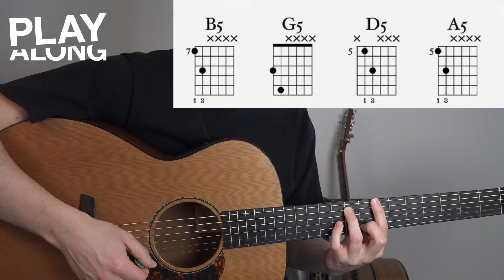Lär dig spela Ed Sheerans "Shivers" på gitarr - Teaser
I vår senaste gitarrlektion visar Erik Holmbom dig hur du spelar Ed Sheerans "Shivers" Som i Ed Sheerans flesta låtar är det endast fyra ackord. I det här fallet Bm, G, D och A som spelas både som "hela ackord" och som "kvint ackord" Nivå: Medel.
På hittar du 3000 + lektioner för olika instrument.